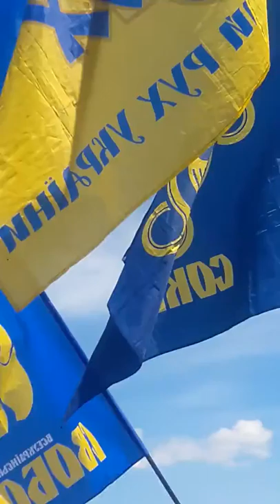Берестечко. Козацские могилы.